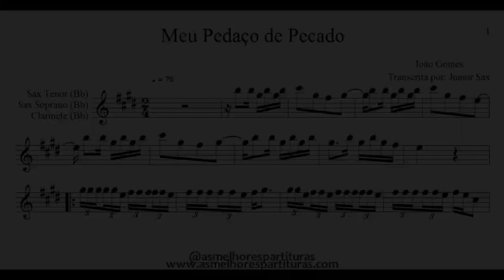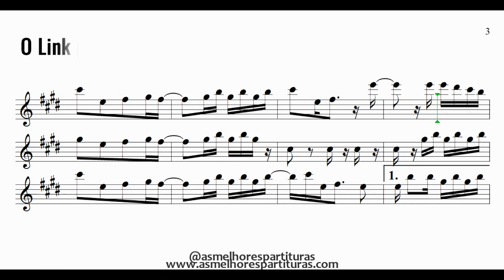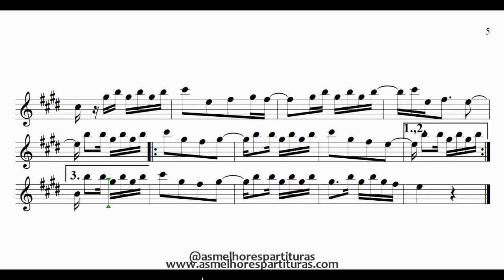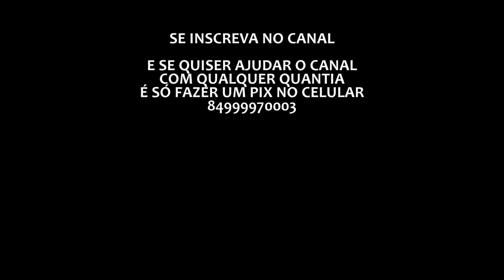Partitura - Meu Pedaço de Pecado (João Gomes) Sax Tenor, Soprano, Clarinete (Bb)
Fala, pessoal!
Hoje trago-vos mais uma partitura que os membros do grupo VIP escolheram!

Quer entrar no grupo VIP para receber o PDF + Playback de todas as partituras que saem aqui no canal? Apenas R$10,00 por mês! Entre em contato pelo (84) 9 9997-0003 ou clique